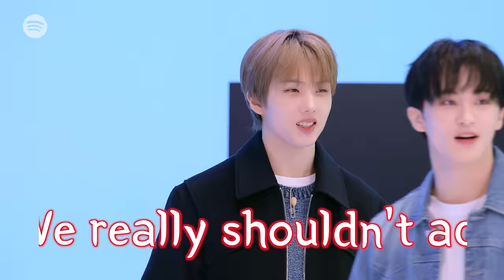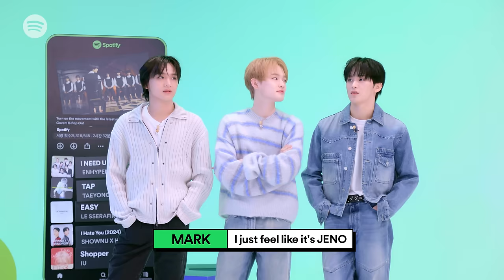NCT DREAM plays a game of is it a Smoothie or is it Fake? 🍋🥤ㅣ K-Pop ON! Playlist Take Over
When you’re a group full of character like NCT DREAM, you always have to stay alert, because you never know what surprises lurk around the corner👀

Make sure you stay on your toes and keep listening to NCT DREAM’s "Smoothie" on the K-Pop ON!